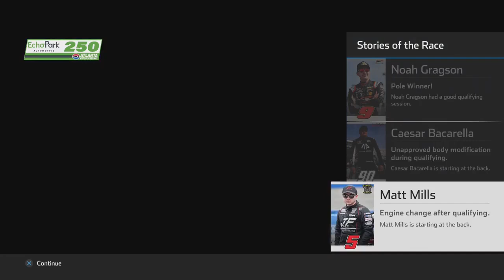Alternate Strategy... actually worked- Xfinity 25 Track Race 2 at Atlanta *100% Race*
all setting and difficulty can be found after the race